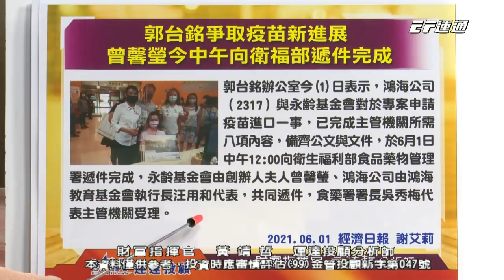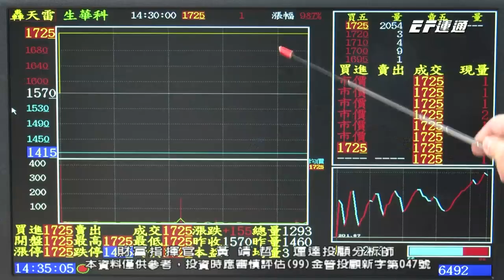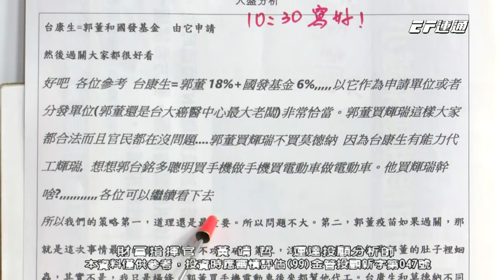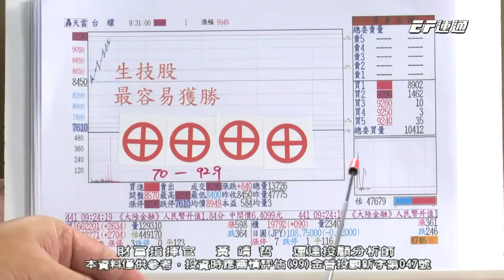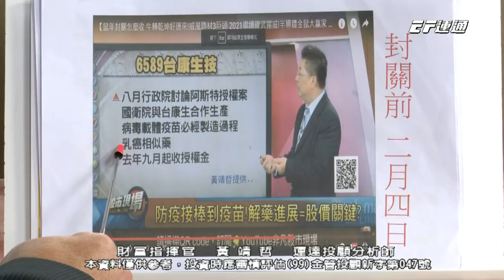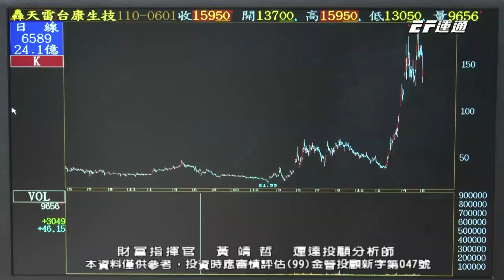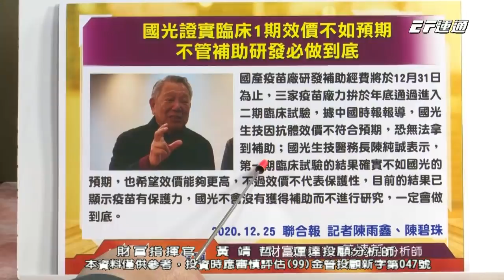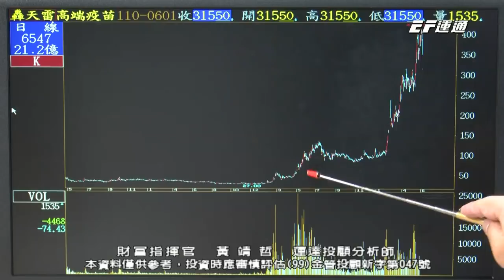20210601 1430 黃靖哲 財富指揮官